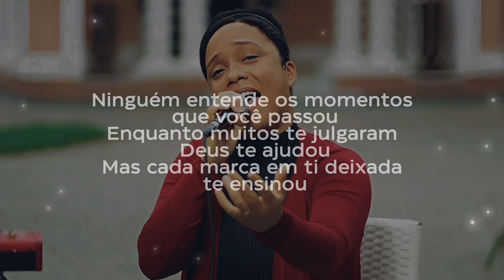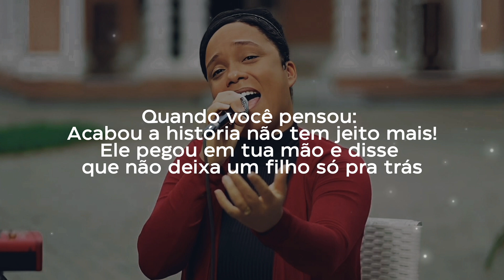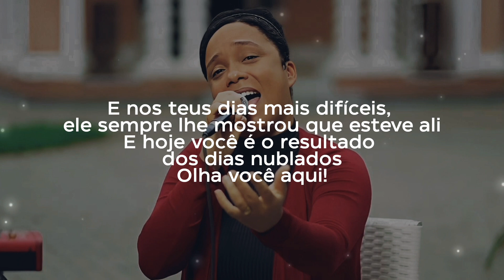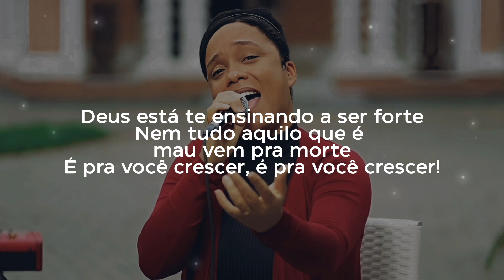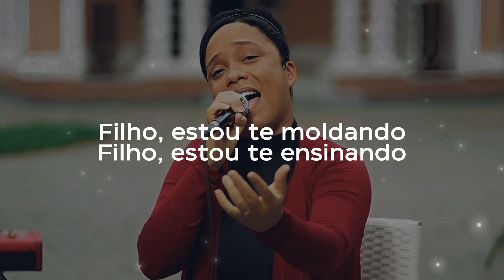Dalete Hungria | Deus está te Ensinando (Cover Nathalia Braga)[Áudio e Letra]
🟡Letra:

A tua história foi escrita para inspirar
Cada detalhe da tua vida para preparar
Coisas maiores desenhadas pelas mãos de Deus
Ninguém entende os momentos que você passou
Enquanto muitos te julgaram Deus te ajudou
Mas cada marca em ti deixada te ensinou

Quando você pensou: Acabou a história não tem jeito mais!
Ele pegou em tua mão e disse que não deixa um filho só pra trás
E nos teus dias mais difíceis, ele sempre lhe mostrou que esteve ali
E hoje você é o resultado dos dias nublados
Olha você aqui!

Deus está te ensinando a ser forte
Nem tudo aquilo que é mau vem pra morte
É pra você crescer, é pra você crescer!

Olha você aqui!

Deixa ele te ensinar, deixa ele lapidar a tua estrutura
Deixa ele trabalhar, e enquanto ele te molda de tudo ele cuida

É pra você entender!

Filho, estou te moldando
Filho, estou te ensinando